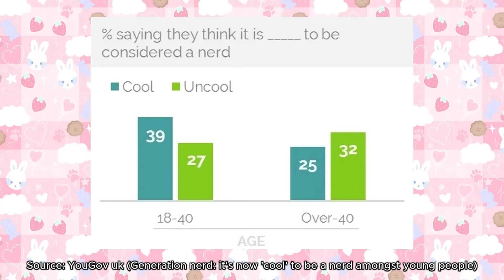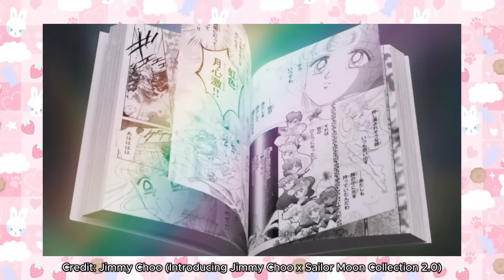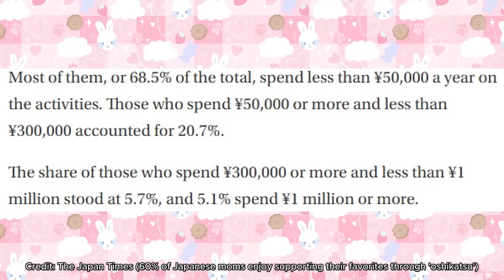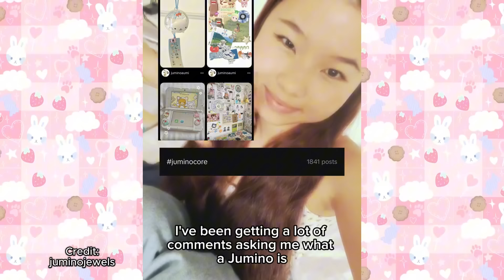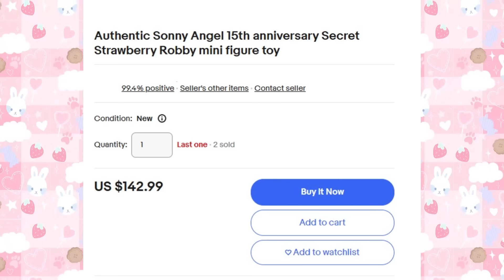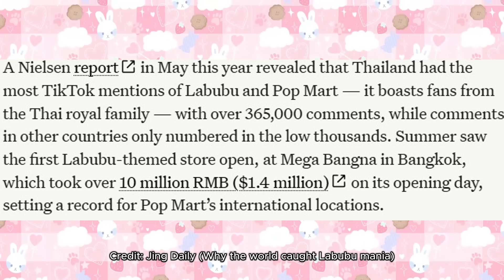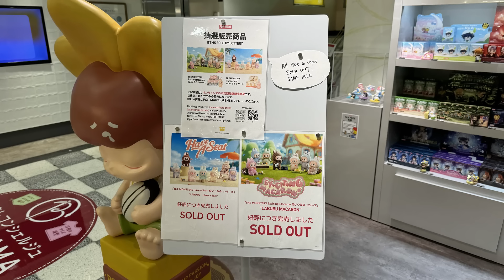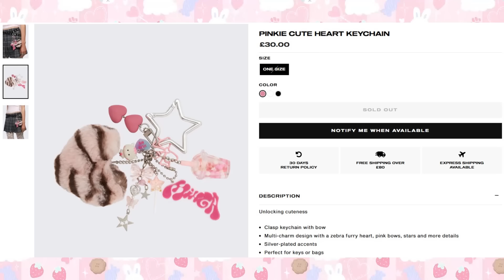The Tiktok trinket takeover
What's your favourite trinket? and are you a Labubu lover or not?

Background & PNGtuber art created by Konohart (IG & Tiktok)

Equipment:
🩵Camera - Sony Vlog ZV-1F
🩵Mic - Dji Mic
🩵 Editing program - Adobe & Capcut